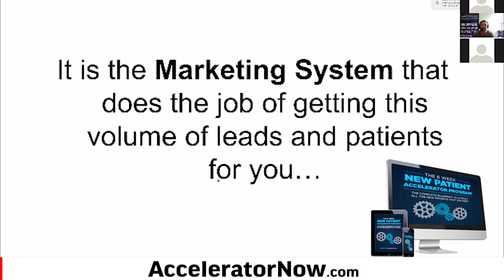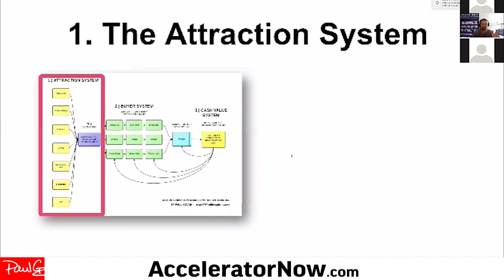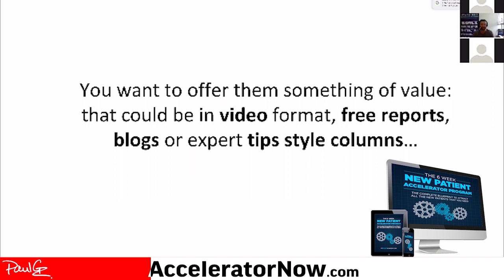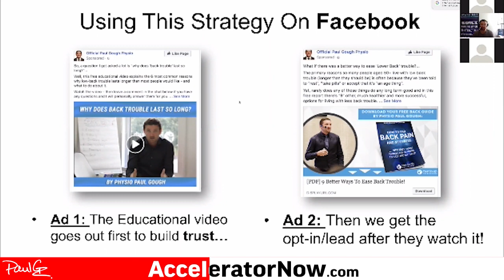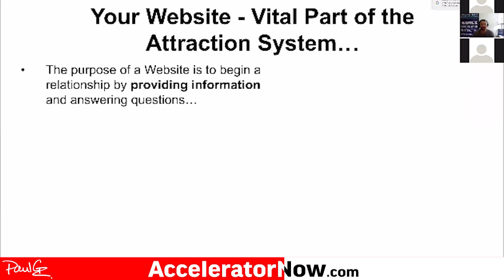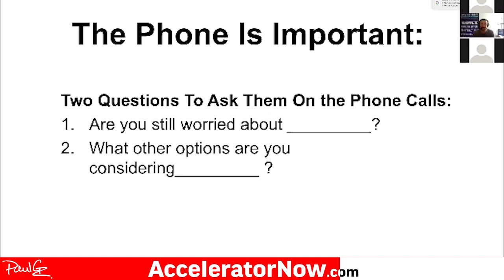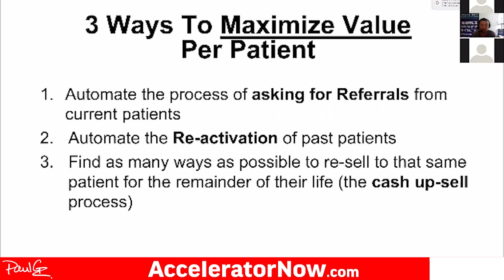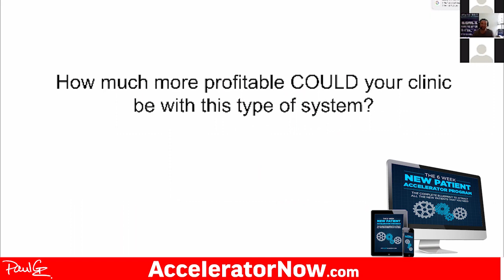(Full Video)The 3 Parts of a Successful PT Clinic Marketing System| Training for Physical Therapists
It’s common to want referrals from doctors or wait for referrals to come in from “word of mouth” but as you’re about to learn, there really is a much better SYSTEM available to you for getting new patients at your practice.